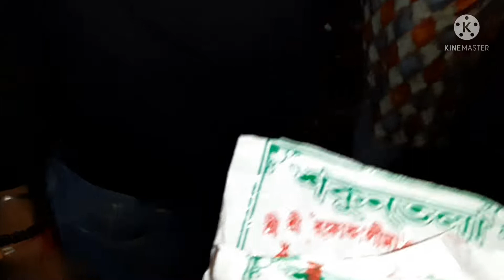।।শনিবার কোন্নগরের শকুন্তলা রক্ষা কালী মায়ের পুজো ছিল ... আমরা সেখানে গেলাম।।# Akhir Aloy #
ei kali pujo konnagar e nam kora. khub jagrata. j ja chai ma take tai den .sukrabar rat thek hoi jol dhala...dondi. sonibar sara rat mayer pujo hoy .patha boli hoy. bhor bela surjo othar age mayer visorjon hoy.